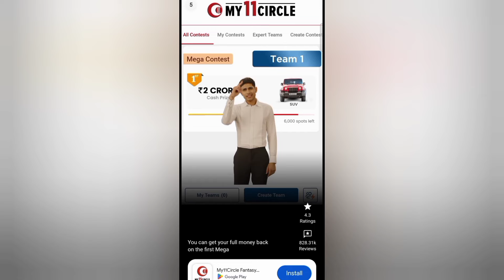Free Fire OB45 Advance Server Region Not Open & Invalid Code Problem 🔥 ff advance server Activation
SEARCHING:-
Free fire
FF company
ndonesia server ff redeem code
ndonesian free fire redeem code
ff rewards indonesia server redeem code
today redeem code for free fire indonesia server
indonesia server new event,jkt48 free fire
indonesia server
indonesia server new event
free fire indonesia new event
free fire indonesia server new event today

1.Garena Free Fire Indonesia Live
2.Garena Free Fire Brazil Live
3.Garena Free Fire Brasil Live
4.Garena Free Fire India Live
5.Garena Free Fire Singapore Live
6.Garena Free Fire Thailand Live

This Channel Original Content Creator, ind alex444 channel only makes its own videos, does not copy from any other channel,